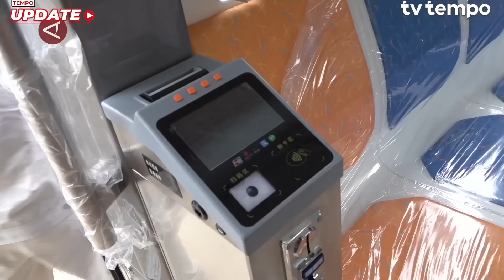Otorita IKN Uji Coba Kereta Tanpa Pengemudi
Otorita Ibu Kota Negara (OIKN) melakukan uji coba terhadap autonomous rail rapid train atau kereta tanpa pengemudi. Uji coba dilakukan di salah satu jalur kereta, yakni di Sumbu Kebangsaan Timur, IKN, Kalimantan Timur pada Sabtu (10/8).

Video: ANTARA (Afra Augesti/Yogi Rachman/Fahrul Marwansyah/Rinto A Navis)